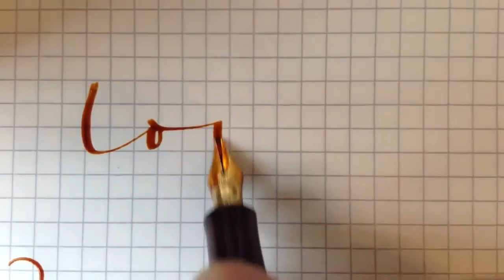free your hand